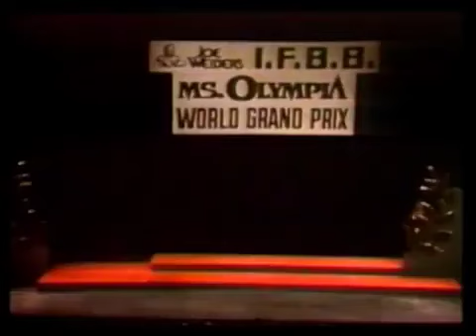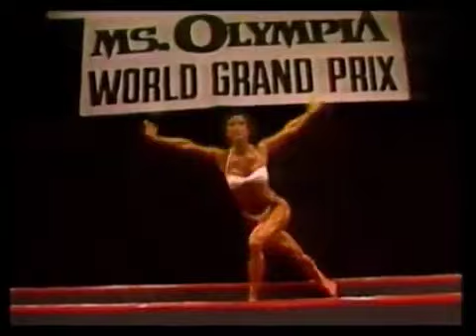Rachel McLish 1984